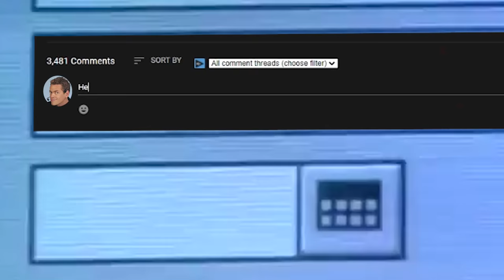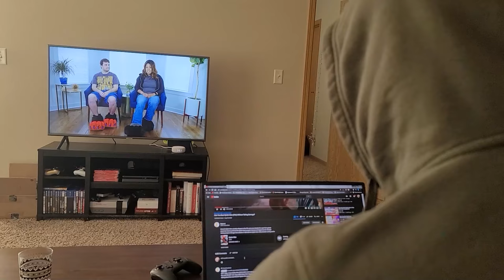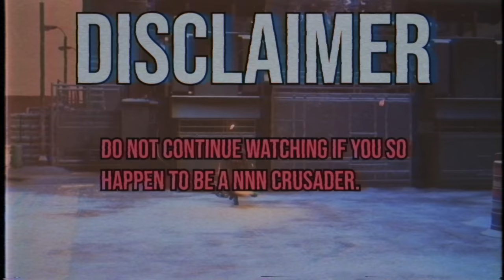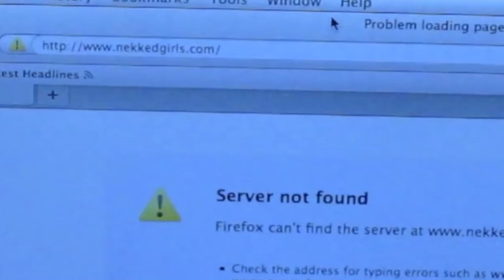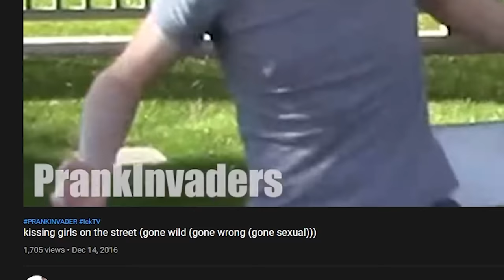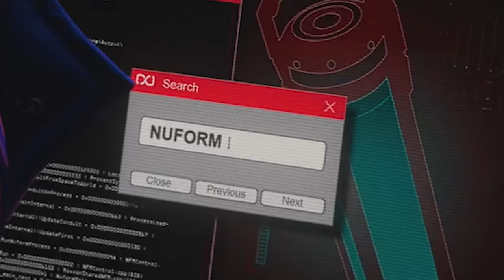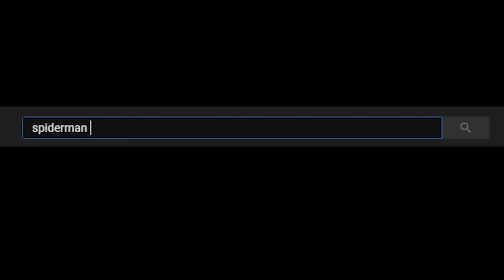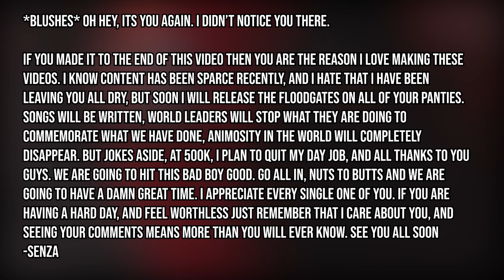Can You Beat Spider-Man: Miles Morales WITHOUT Taking Damage?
Marvel's Spider-Man: Miles Morale has just recently released, and this game has been an absolute banger. Insomniac Games took everything that was perfect about Spider-Man PS4 and jammed it into Miles, and an extra umph to the gameplay. With Spider-Man: Miles Morales just recently released for the Playstation 5 (PS5), I thought why not attempt a challenge on arguably the best PS5 game to come out to date. Can you Beat Marvel’s Spider-Man: Miles Morales (PS5) Without Taking Damage? Go grab your spiderman undies and lets get to work, because this, is going to be an interesting one.

SHOUT OUT FOR THE AWESOME THUMBNAIL ART!

Can You Beat Spider-Man(PS4) Without Taking Damage? - Text Version: